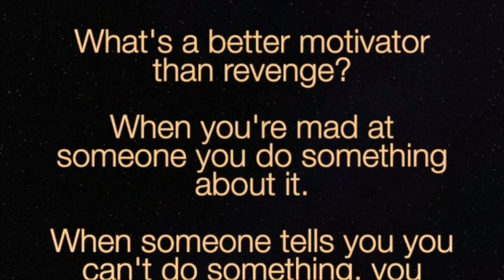Rethinking Negative Bias - How to make them work for you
We're not born with it but negative biases grow along with us. They can dominate our thinking and the view of the world. However, they need not be totally bad for us. We can take advantage of our biases.

With this 4 min video, I hope to make you rethink negative bias and share a way to work with them for a positive outcome.